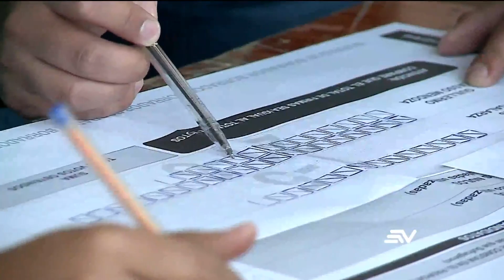Representantes de organizaciones políticas vigilarán los escrutinios | Televistazo | Ecuavisa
Organizaciones políticas estarán encargadas de vigilar los resultados de las elecciones presidenciales y ya tienen claro la manera en la que se ordenarán. Conozca los detalles para tener en cuenta el día de la jornada electoral.